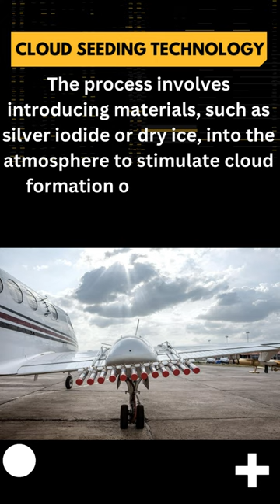What Is Cloud Seeding Technology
Welcome to our latest video at the Business Whale Club.

In this video, we take a deep dive into the exciting world of biotech and explore the trends and opportunities that are shaping its future. Our expert panel of biotech leaders and investors share their insights on the latest breakthroughs in gene editing, cell therapies, personalized medicine, and more.

In this channel you will find information about Blockchain & Crypto Trading. This information is just for your knowledge.
No any business or financial advise.

Video Topics;
1. What Is Cloud Seeding Technology